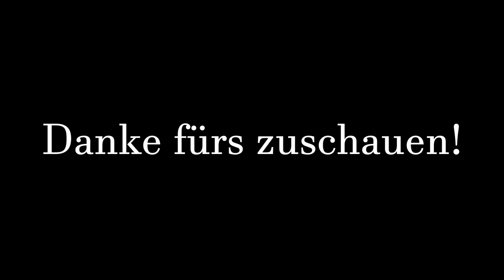6 der erfolgreichsten deutschen Filme 1933-1945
Wiener Blut, Wunschkonzert, Frauen sind doch bessere Diplomaten, Opfergang, Jud Süß, Die große Liebe